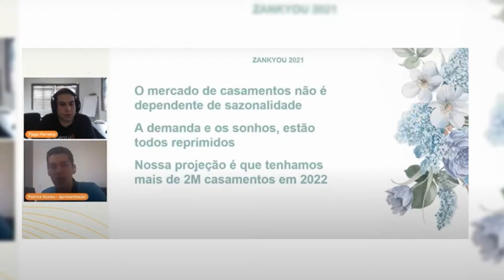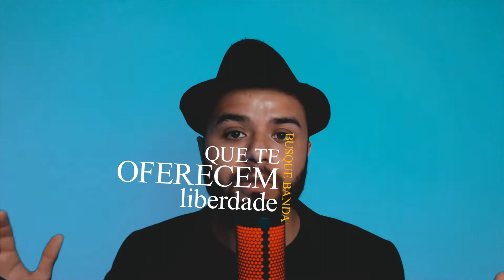E ai, você está pensando em se casar?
Se sua resposta foi SIM, Viva! Então esse vídeo é para você. Confira as dicas da PH Arte & Música, especialista em organização de eventos e casamentos.
São dicas bacanas. Fique atento às dicas e bora ser feliz. Afinal, AMAR PODE DAR CERTO.